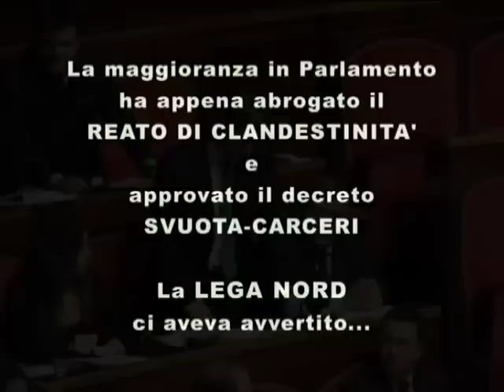Milano - SVUOTA CARCERI IMMIGRAZIONE - CLANDESTINI LIBERI DI DELINQUERE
MILANO - CLANDESTINI LIBERI DI DELINQUERE - Svuota - carceri Immigrazione
Milano - Stazione centrale Un algerino clandestino con precedenti penali aggredisce a colpi di mannaia un altro immigrato.